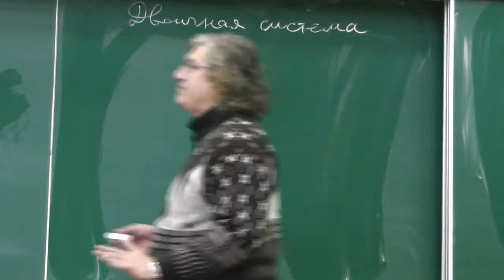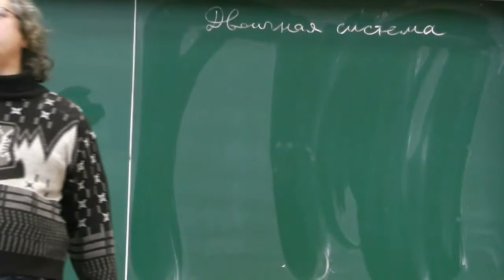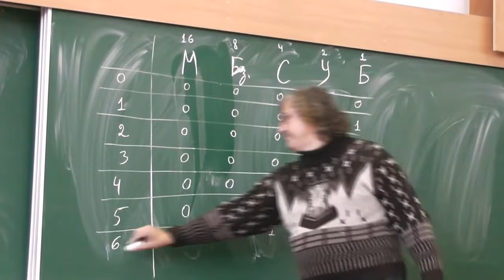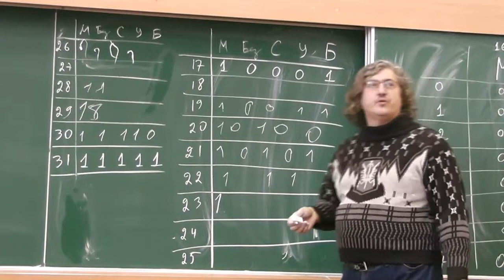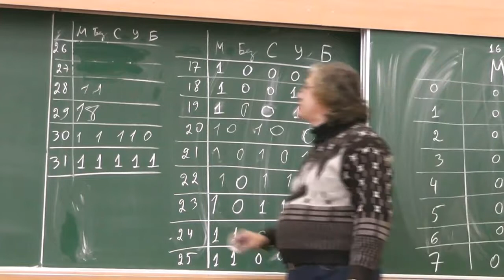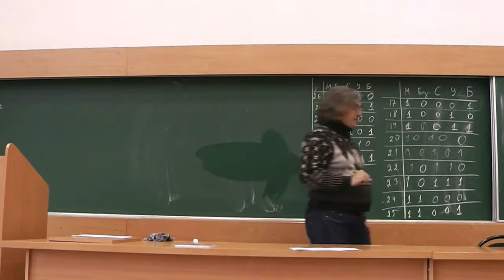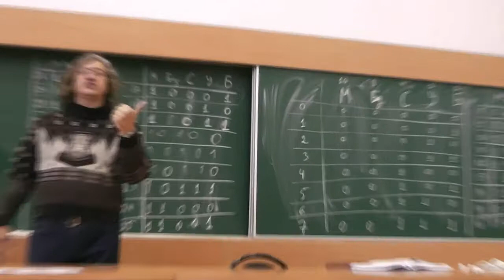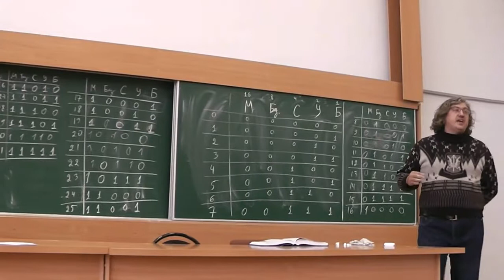2 Двоичная система счисления